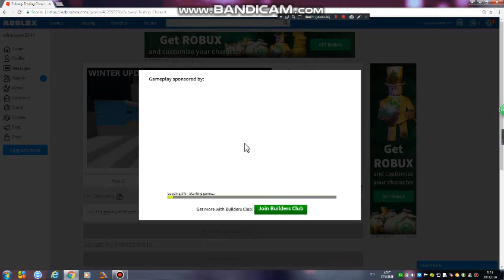Roblox MTA Here:R68 M Train Driving